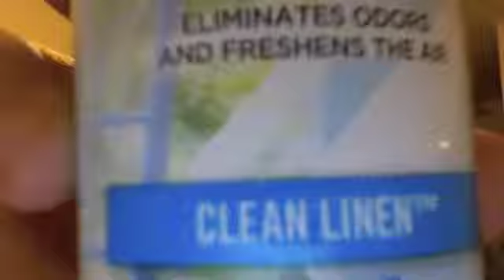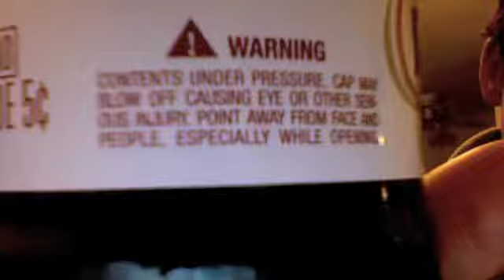FRIENDS DONT LIE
We travel to far off lands... across the parking lot. Craig's place is a wonder to behold. yeah. Bring your sunglasses.